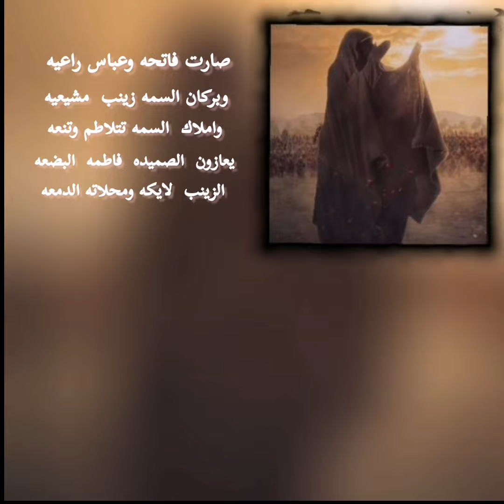٢٦ يناير، ٢٠٢٤